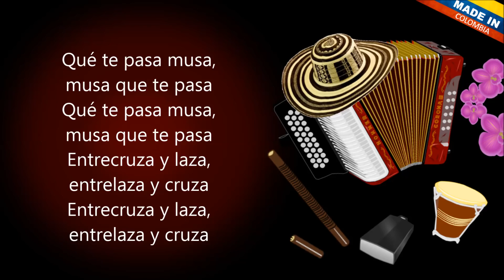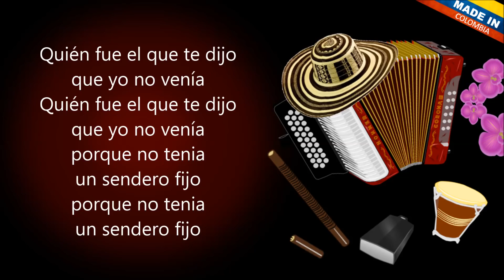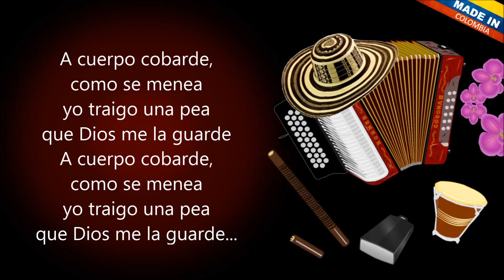Cuerpo Cobarde - Alejo Durán (Letra)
A cuerpo cobarde
como se menea
yo traigo una pea'
que Dios me la guarde (Bis)

Que te pasa musa
musa que te pasa

Entre lasa y tusa
entre tusa y lasa

A cuerpo cobarde
como se menea

Quien fue el que te dijo
que yo no venia

Porque no tenia
un sendero fijo
porque no tenia
un sendero fijo

A cuerpo cobarde
como se menea

Hombre parrandero
no debe morirse
hombre parrandero
no debe morirse

Debe divertirse
con su compañero
debe divertirse
con su compañero

A cuerpo cobarde
como se menea

La puerca conmigo
y yo con la puerca
la puerca conmigo

La puerca me gruñe y yo
ache puerca
ache puerca

A cuerpo cobarde
como se menea